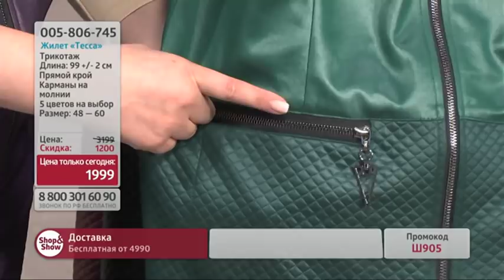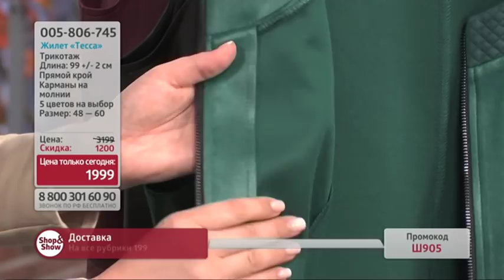Жилет «Тесса». Shop & Show (Одежда)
Обзор на товар Жилет «Тесса»